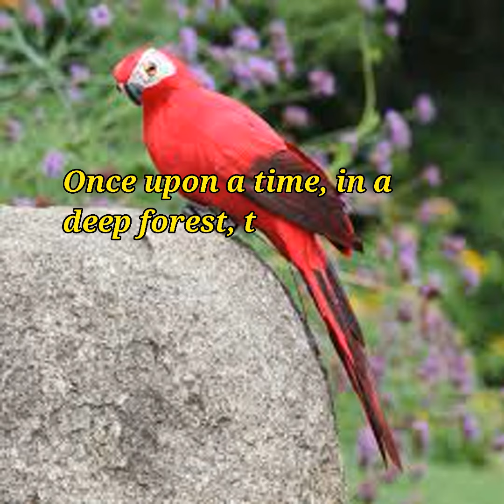Parrot Story ,Good Morning.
youtube youtube  Video youtube Video Status . Good Morning
# Parrot Story .Parrot Story Videos..